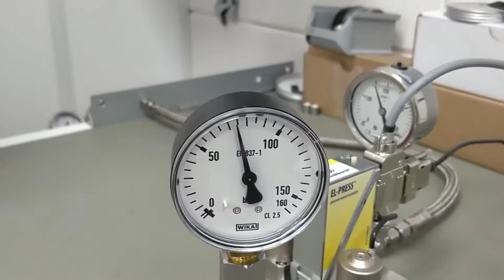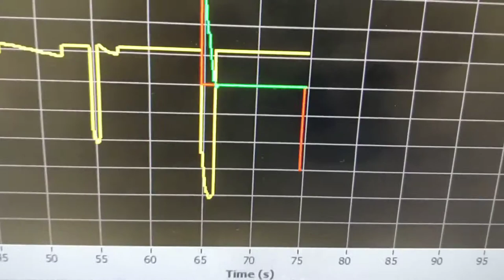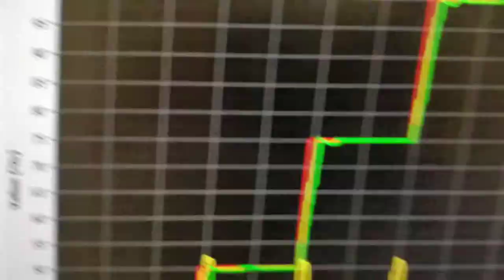Demonstration 150 bar electronic dual valve pressure controller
Bronkhorst dual valve controller demonstrated by Pressure Control Solutions controlling. 3...150 bar gauge hydrogen in a small dead volume like the dome of an Equilibar back pressure controller.